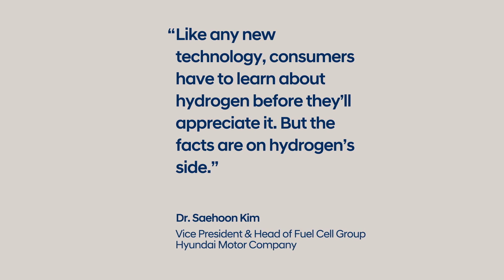Understanding H2: Fuel Cell Myths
Is hydrogen energy really dangerous, dirty and costly? We debunk the myths behind H2.

We’ve unpacked how hydrogen energy works, and spotlighted the many different ways countries, companies and even individuals are making advances in hydrogen across industries.

Hyundai is committed  to realizing a hydrogen-powered future.